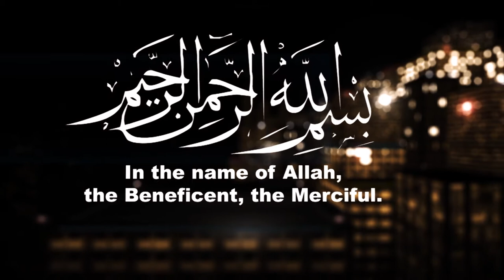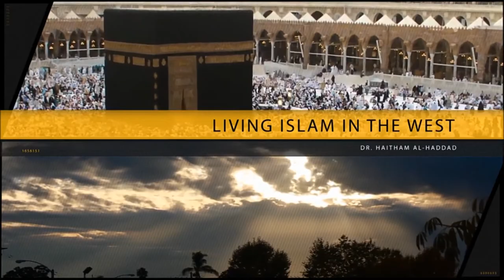Muslims' Role in This Life | Part 1.3 | Living Islam in the West | Dr. Haitham al-Haddad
Episode 1.3 is the third episode of the topic ''Muslims' Role in This Life'' in the series'' Living Islam in the West''. This episode explains in detail what our role in this life is. Summarized we can say that our role is to worship Allah, to protect our selves from the Fire of Hell, to call people to Allah and after that our role is to establish the Deen of Allah on this earth. How to do all this things we will explore in this episode InshaAllah.

Throughout this series we will go through the challenges that Muslims in the West face. Islam is constantly under pressure from the media and Muslims are alienated if they do not leave their religion or the practice of it. This series will provide you with solutions to the challenges facing western Muslims. We will go in depth about what your priorities as a Muslim in the West should be. We will go through how you can serve Islam in the best way here in the West. You will inshaAllah be equipped with the necessary knowledge to keep your faith alive and please Allah so you can enter Jannah, inshaAllah.

The series is directed by Dr. Haitham Al-Haddad who lives in London. The Shaykh has been studying the Islamic sciences for over 15 years with a special interest in Islamic law and legal theory having graduated with a BA in Islamic Law. He went on to write his doctoral thesis on Islamic jurisprudence in reference to Muslim minorities and was awarded a PhD from the School of Oriental and African Studies (University of London). Dr al-Haddad has studied under the tutelage of various senior scholars such as the late Grand Mufti of Saudi Arabia Shaikh Abd al-Aziz ibn Abd Allah ibn Baaz, Shaikh Abdullah Ibn Jibreen, the former chief judge of Riyadh and the retired Head of the Kingdom's Higher Judiciary Council Shaikh Abdullah ibn Aqil, Shaikh Muhammad ibn al Uthaymeen (for a short period) as well as various other senior scholars. Dr al-Haddad currently serves as a judge at the Islamic Sharia Council in London, acts as an advisor to various organisations such as Islam Net, and serves as a trustee and chairman for MRDF.
(English)

Episode 1.3 er tredje episode av emnet ''Muslims' Role in This Life'' i serien ''Living Islam in the West''. Denne episoden forklarer i detalj hva vår rolle i dette livet er. Oppsummert kan vi si at vår rolle er å tilbe Allah, å beskytte oss selv fra Helvetes Ild, å kalle folk til Allah og etter det er vår rolle å etablere Allahs Deen på denne jorden. Hvordan vi kan gjøre alt dette vil vi utforske i denne episoden InshaAllah.

Gjennom denne serien skal vi gå gjennom utfordringene som muslimer i Vesten møter. Islam er konstant under medias press og muslimer blir fremmedgjort om de ikke forlater sin religion eller praksisen av den. Denne serien vil gi deg løsninger til utfordringene som vestlige muslimers møter. Vi skal gå i dybden om hva dine prioriteringer som muslim i Vesten bør være. Vi skal gå gjennom hvordan du kan tjene islam på beste måte her i Vesten. Du vil inshaAllah bli utrustet med nødvendig kunnskap for å holde din tro i live og tilfredsstille Allah så du kommer til Jannah, inshaAllah.

Serien er ledet av Dr. Haitham al-Haddad som er bosatt i London. Shaykhen har studert islamsk vitenskap i over 15 år. Med særlig interesse for islamsk lovgivning og juss ble han uteksaminert med en BA (bachelor) i islamsk lov. Deretter skrev han sin doktoravhandling om islamsk rettsvitenskap i forhold til muslimske minoriteter, og ble tildelt en doktorgrad fra School of Oriental and African Studies (Universitetet i London). Dr. al-Haddad har studert under ledelse av flere høytstående lærde, blant annet den avdøde mufti fra Saudi Arabia, Shaykh Abd al-Aziz ibn Abd Allah ibn Baaz, Shaikh Abdullah Ibn Jibreen, den tidligere hoveddommer i Riyadh, og den avgåtte lederen for kongedømmets Higher Judiciary Council Shaykh Abdullah ibn Aqil, Shaykh Muhammad ibn al Uthaymeen (i en kort periode), samt mange andre høytstående lærde. Dr. al-Haddad er for tiden dommer ved det islamske shari'ah-rådet i London, fungerende rådgiver for ulike organisasjoner bl.a. Islam Net, samt tillitsmann og styreleder for MRDF.